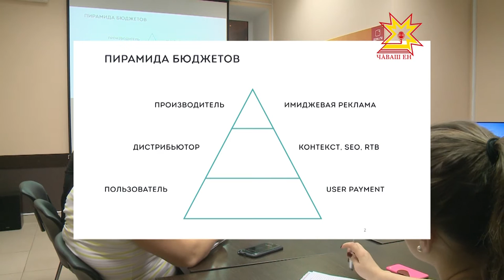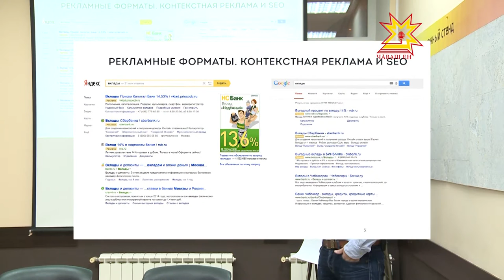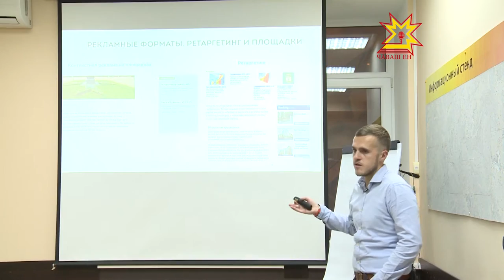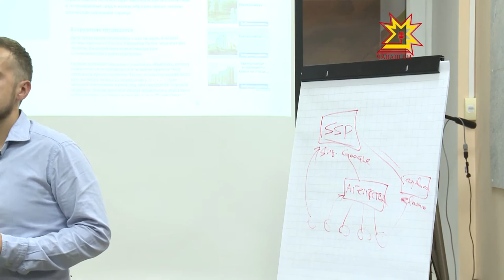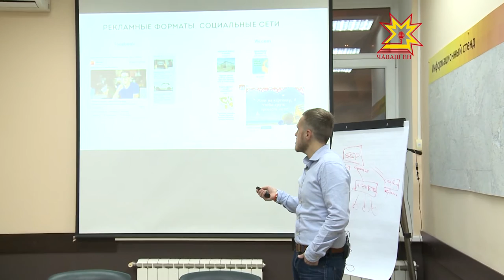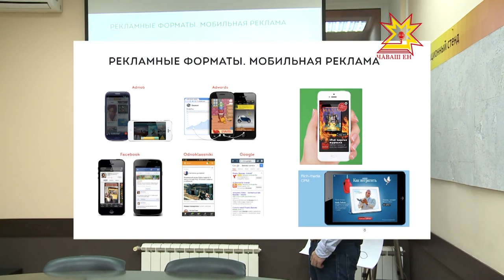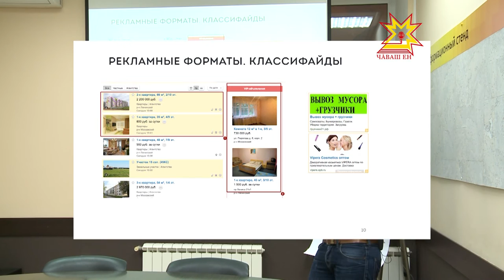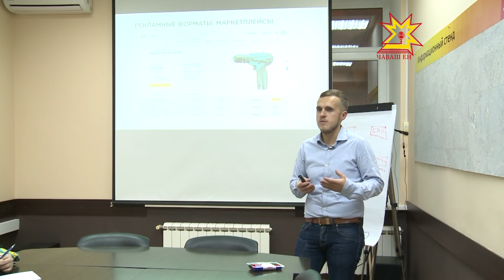Вебинар.тв. Выпуск 25.11.2015